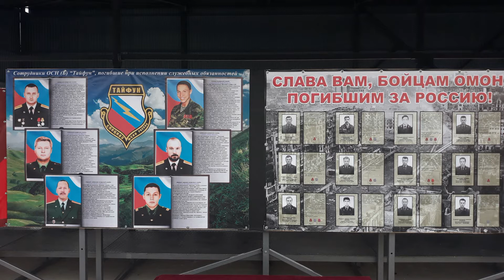Открытие VI Всероссийских соревнований по стрельбе 25.08.2022 г.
Фрагменты записи. Санкт-Петербург, ССК «Невский»